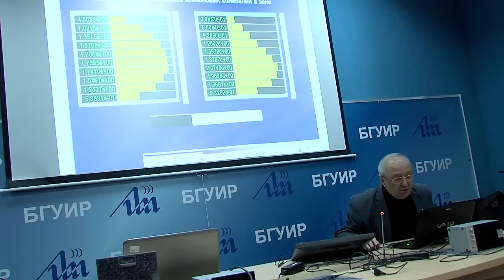Безопасная эксплуатация Белорусской АЭС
Лекции по электронным системам контроля на АЭС прочитает в БГУИР доцент Национального исследовательского ядерного университета Московского инженерно-физического института Сергей Выговский.
Такие занятия проводятся в рамках программы по подготовке специалистов в области ядерной энергетики.